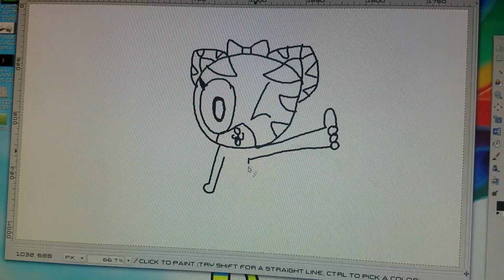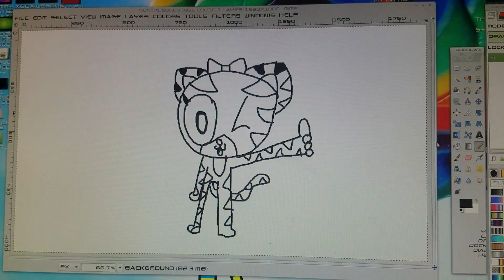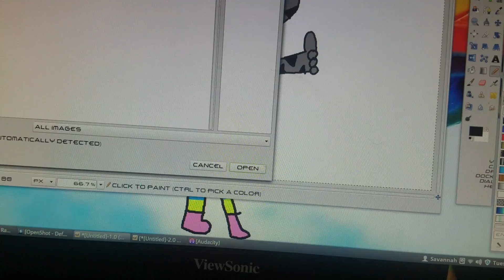Watch me Draw! Kiki